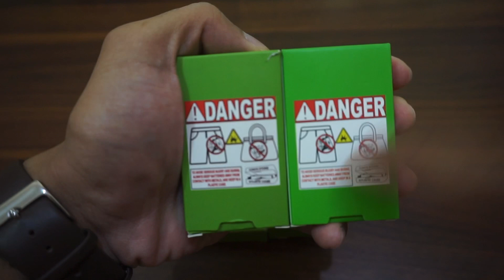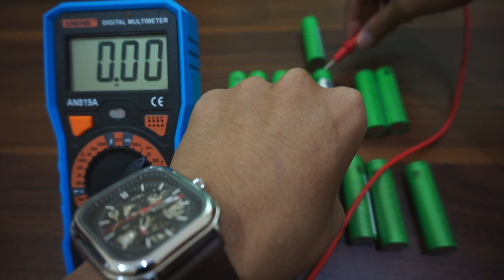Baterai 18650 Sony Murata VTC 4 5 6 Asli Authentic VS Clone KW Palsu Cara Membedakan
Saya lupa menjelaskan di video 1 poin lagi. Yaitu stiker yang menempel di baterai.

Batrai asli: Stikernya berwarna silver dan sudutnya curve
Batrai palsu: Stikernya warna putih dan berbentuk kotak

Link baterai palsu:
[udah diarsipkan pihak Shopee karena ketauan jual palsu tapi ngaku asli]

Semoga kawan2 lebih teliti ya saat membeli baterai 18650 untuk kegunaan apapun untuk keamanan.